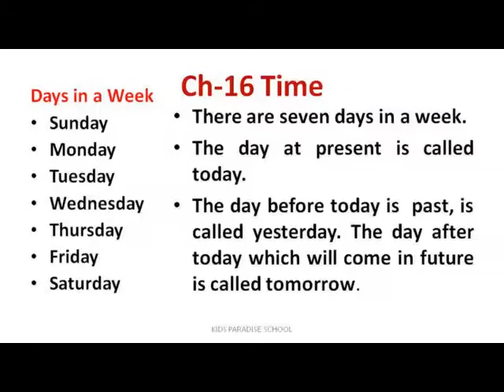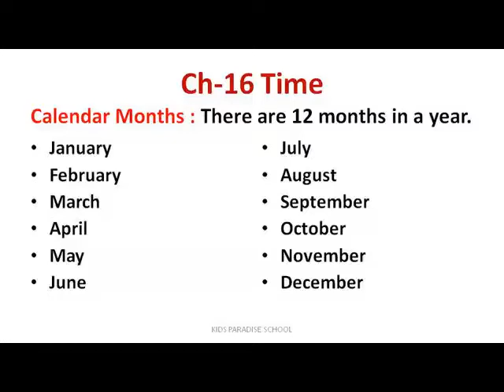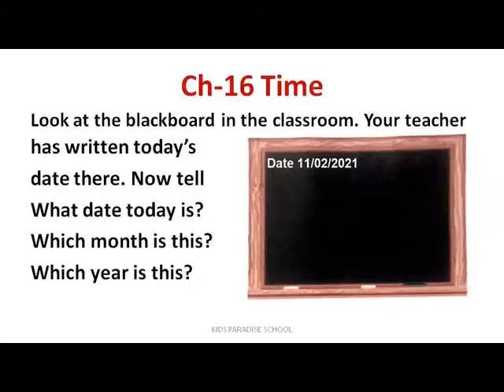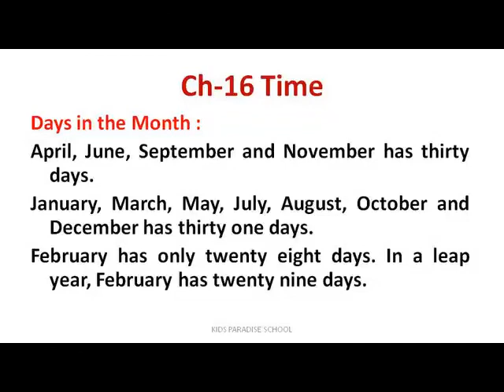KIDS PARADIES SCHOOL Class 2 EVS Ch 16 Time Le 2